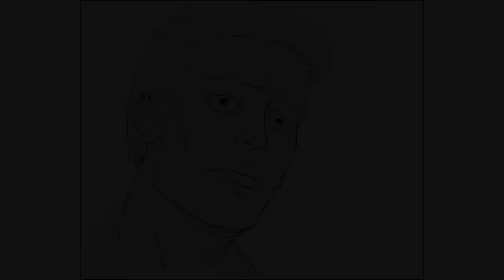Life With Aunt, Part 1 | Baalbuddy comic